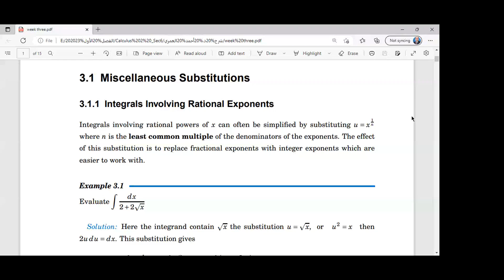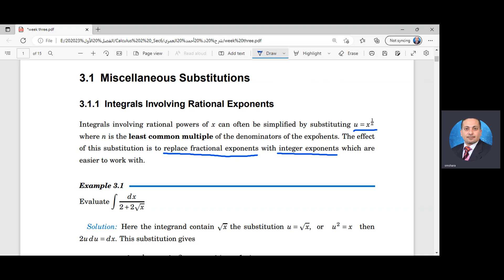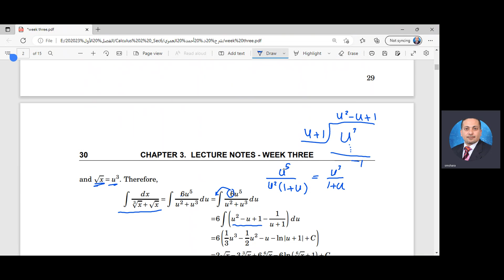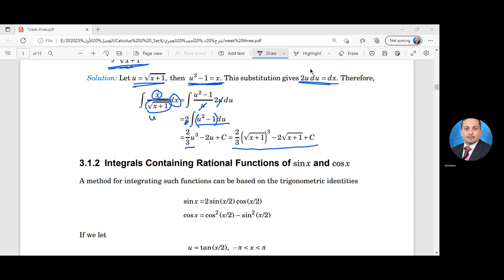Integrals Involving Rational Exponents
شرح لمساق التفاضل والتكامل 2 للدكتورصفوان الشرع من قسم الرياضيات جامعة ال لبيت